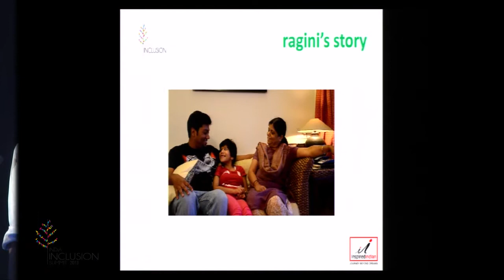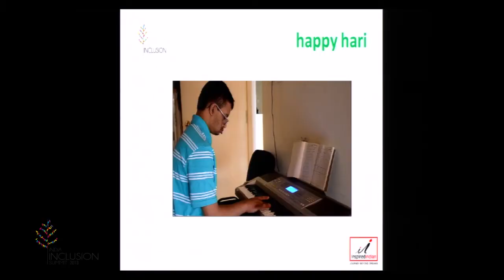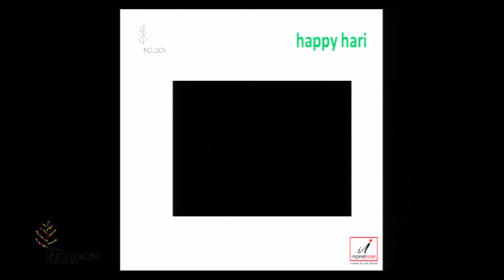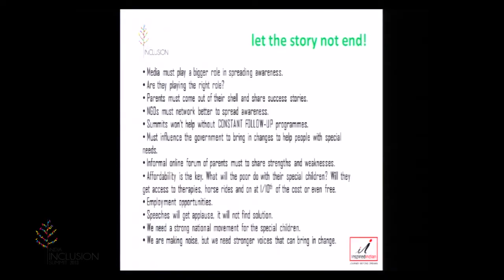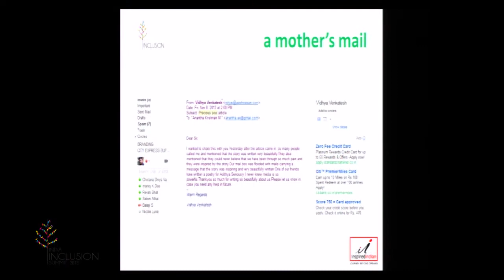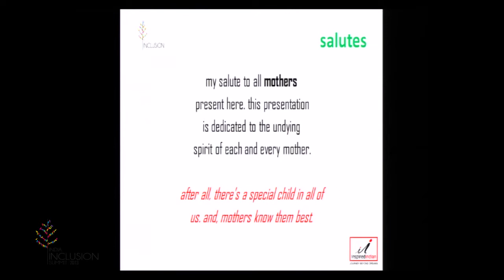Anantha Krishnan at India Inclusion Summit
Anantha Krishnan Speaking at the India Inclusion Summit 2013